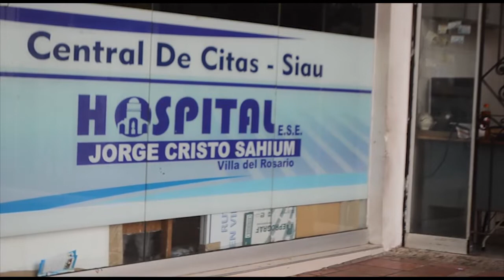HENRY GELVEZ VEEDOR DE SALUD